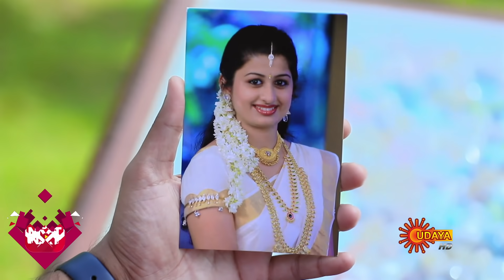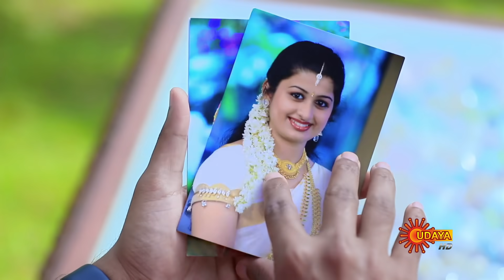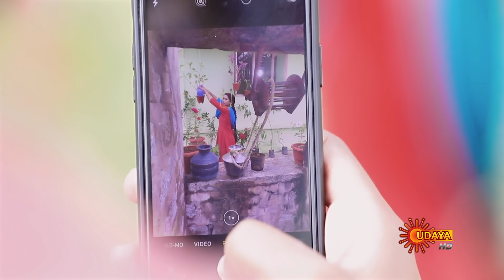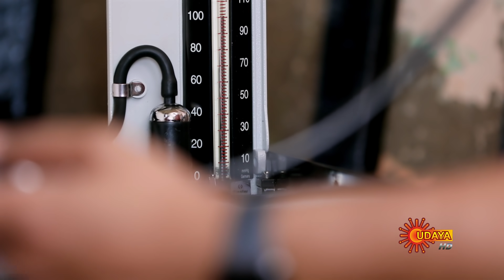Yarivalu - Episode 2 | 1 September 2020 | Udaya TV Serial | Kannada Serial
Watch the 2nd episode of the New Popular Kannada Serial Yarivalu that airs on Udaya TV.

Maya is a disciple of Lord Hanuman who doesn’t know about her ancestry. Meanwhile Shrestha, a dumb little girl craves for love and looks for a chance to get away from her wicked parents. During her escape, she accidentally meets Maya, who resembles her real mother, Ahalya. ‘Yarivalu’ unravels many secrets through Maya & Shrestha’s beautiful & emotional journey together.